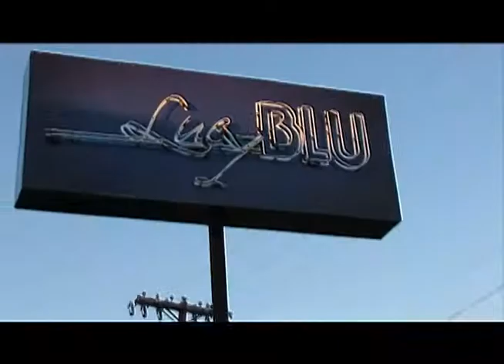**THUMBS UP BARBERSHOP** XOTICS HAIR BATTLE TOUR TENNESSEE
THUMBS UP BARBER IN NASHVILLE TENNESSEE, XOTICS HAIR BATTLE TOUR , LEAVING OUR INPRINT ON THE INDUSTRY. BARBER LOVE HOLLLLAAA!!